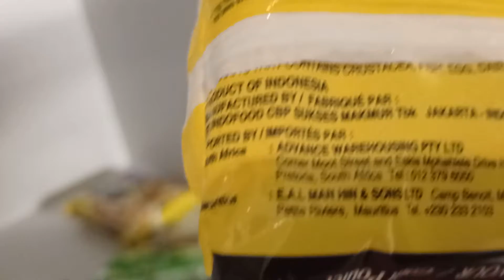Moving to lower floor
4Life, Tower2, unit 10AT